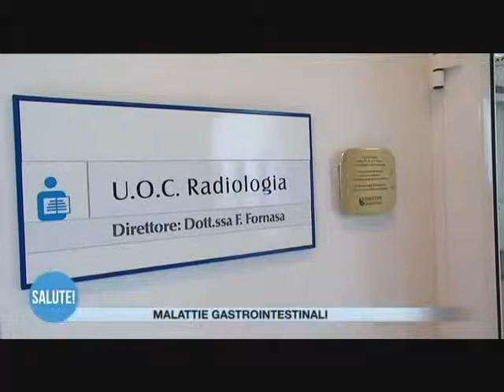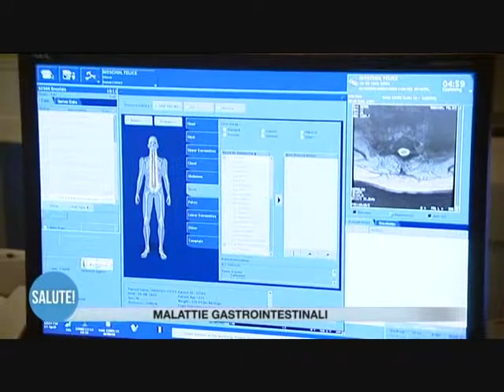Patologie gastrointestinali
Importanti evoluzioni tecnologiche per gli esami endoscopici e radiologici come strumento per la diagnosi di eventuali patologie. Altri video informativi sono disponibili all’indirizzo